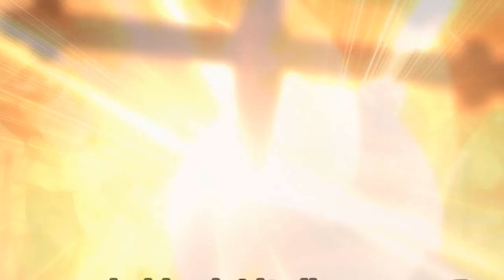The Anime Room: Unlimited Blade Works (Movie) Review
Unlimited Blade Works is an animated film adaptation of the route of the same name from the Fate/Stay Night visual novel.